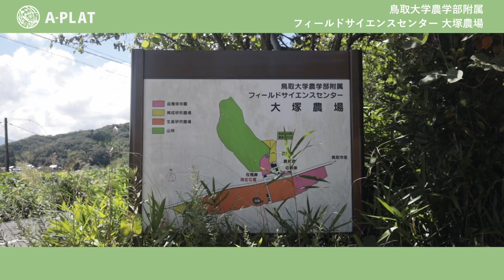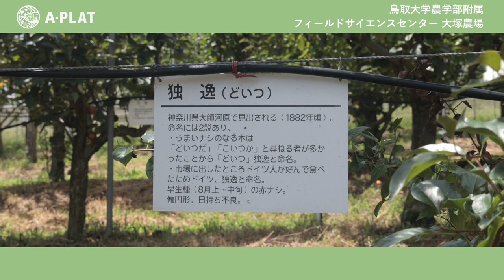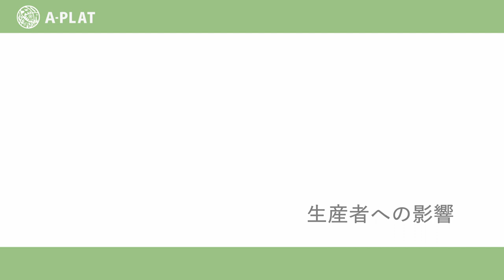【Interview】鳥取大学 ナシ栽培の適応策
鳥取県では1990年代後半から2000年にかけてナシの気候変動による影響を把握され、温暖化による開花期の前進や品質低下、収穫時期の変動などが報告されています。そこで農学部園芸生産学研究室ではナシの開花異常に関するメカニズムの解明等について広く研究に取り組んでいます。具体的には、各品種の低温要求量を調査したり、品種改良や栽培適地の研究なども行っています。